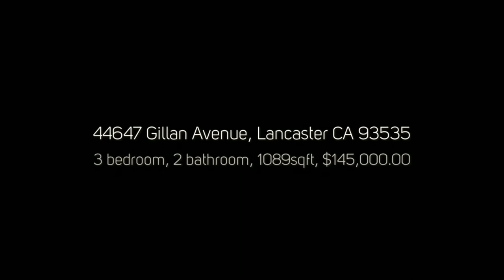New Home For Sale: 44647 Gillan Avenue, Lancaster CA 93535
Mike Watson
The Real Estate Offices Of Talbot & Watson at Keller Williams Realty
Where You Get The Service You Deserve

Traditional Sale! Clean, upgraded, single story home with a comfortable, spacious layout. The kitchen is open to the living room, where you will find a breakfast bar as well as a separate dining area. This home will stay tidy with easy-to-clean laminate flooring throughout. Save on electric and beat the heat with ceiling fans in all bedrooms. Enjoy your master bedroom suite with an attached bathroom including a tub/shower combo. The master bedroom also has direct access to the huge, blank slate backyard with an extra large covered patio.

Buyers To Schedule A Showing Of This Home:
You Can Also Visit Our Buyer's Page For More Information On The Home Buying Process

Sellers If you Would Like To Know What Your Home Is Currently Worth:

If You Are Upside Down On Your Home (Owe More Than It Is Currently Worth) Please Visit Our Short Sale / Alternatives To Foreclosure